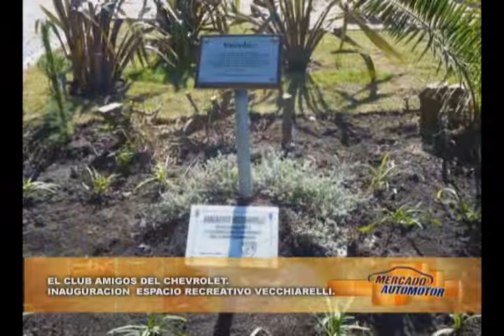ESPACIO RECREATIVO VECCHIARELLI